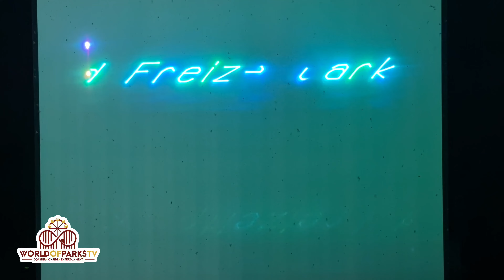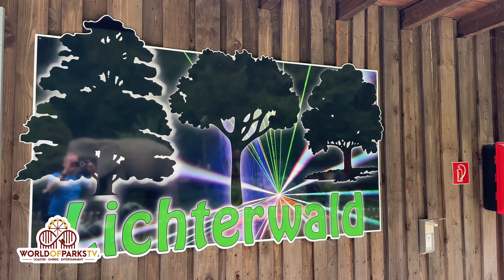Lichterwald Show (Laser-Show) Video Wild- und Freizeitpark Willingen Lichterwald – Multimedia Show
Lichterwald Show (Lasershow) Wild- und Freizeitpark Willingen Lichterwald Multimedia Show wild und freizeitpark willingen lichterwald - Amusement Park Germany Show (4K UHD / 2160P) Lichterwald heißt die Laser- und Multimedia Show, in der auch einige Animatronic Figuren zum Einsatz kommen, im Wild- und Freizeitpark Willingen. Erlebt die Show in 4K Auflösung. ► Noch mehr Videos aus dem Wild- und Freizeitpark Willingen gibt es

Lichterwald is the name of the laser and multimedia show, which also uses some animatronic figures, in the Willingen wildlife and leisure park. Experience the show in 4K resolution.

Lichterwald is de naam van de laser- en multimediashow, waarbij ook enkele animatronische figuren worden gebruikt, in het wild- en recreatiepark Willingen. Beleef de show in 4K-resolutie.

Lichterwald est le nom du spectacle laser et multimédia, qui utilise également des figures animatroniques, dans le parc animalier et de loisirs de Willingen. Vivez le spectacle en résolution 4K.

Lichterwald to nazwa pokazu laserowego i multimedialnego, w którym biorą udział także niektóre animatroniki, w parku dzikiej przyrody i rozrywki w Willingen. Obejrzyj program w rozdzielczości 4K.

Lichterwald, Willingen yaban hayatı ve eğlence parkında bazı animatronik figürlerin de kullanıldığı lazer ve multimedya gösterisinin adıdır. Gösteriyi 4K çözünürlükte deneyimleyin.

1. Bildnisse aus dem Bereiche der Zeitgeschichte;
2. Bilder, auf denen die Personen nur als Beiwerk neben einer Landschaft oder sonstigen Örtlichkeit erscheinen;
3. Bilder von Versammlungen, Aufzügen und ähnlichen Vorgängen, an denen die dargestellten Personen teilgenommen haben;
4. Bildnisse, die nicht auf Bestellung angefertigt sind, sofern die Verbreitung oder Schaustellung einem höheren Interesse der Kunst dient.

Data protection:
For everyone who can be seen on the videos, there is a legal basis that consent is not required to publish the video.
(1) Without the consent required under Section 22, the following may be disseminated and displayed:
1. Portraits from the field of contemporary history;
2. Pictures in which the people only appear as an accessory next to a landscape or other location;
3. Pictures of meetings, processions and similar events in which the persons depicted took part;
4. Images that are not made to order, provided that the distribution or display serves a higher interest of the art.
(2) However, the authority does not extend to distribution and display that violates a legitimate interest of the person depicted or, if the person is deceased, his relatives.